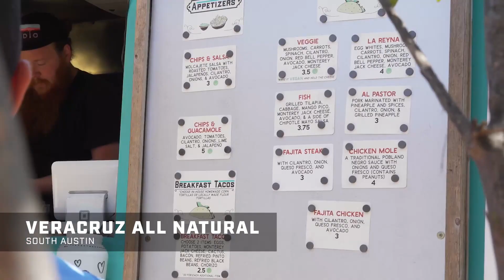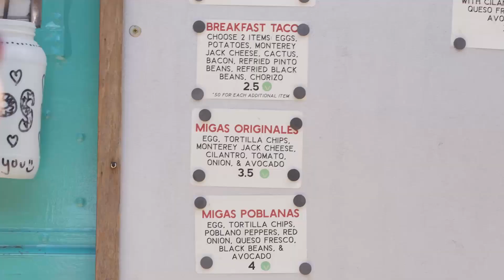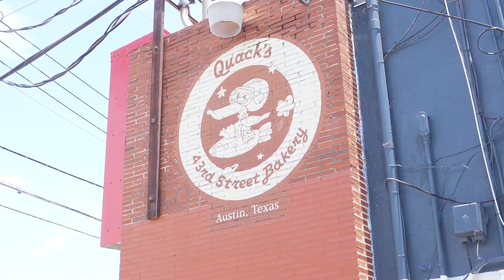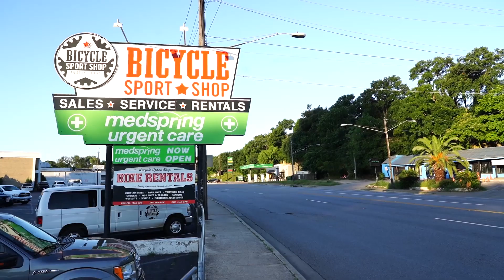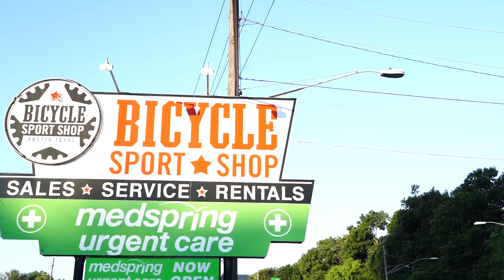Phil Gaimon's KOM Rampage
Phil Gaimon came to Austin, TX to one-up EF Pro Cycling world tour rider Lawson Craddock on a Strava KOM. Oh, and also drank beer, ate bbq, and did some cookie rating.